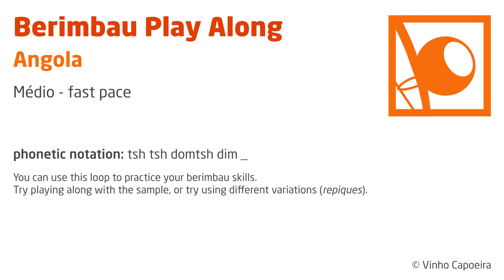Berimbau Play Along - Angola (fast pace)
This is a sampled loop of the rhythm "Angola" on a berimbau médio.